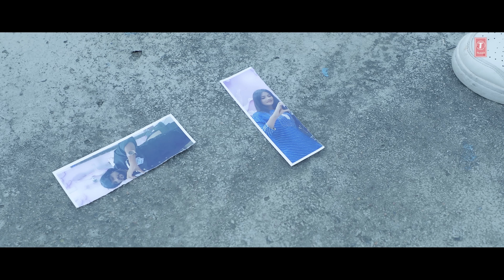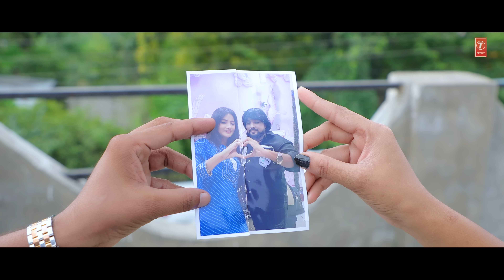ઊંઘ માં પણ આશિક રડતો હોય I Unghma Pan Aashik Radto Hoy Chhe I Rohit Thakor I Gujarati Sad Song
T-Series Gujarati presents New Gujarati Song : ઊંઘ માં પણ આશિક રડતો હોય  I Unghma Pan Aashik Radto Hoy Chhe I Rohit Thakor I Gujarati Sad Song

Song Details:

Song: Unghma Pan Aashik Radto Hoy Chhe
Singer : Rohit Thakor
Lyrics : Sandip Talpada
Actor : Rohit Thakor
Actress : Riya Jayswal
Co-Actor : Kanak Patel
Director-Editor : Rakesh Kumar
Dop : Prakash Patel
Makeup : Sagar Vasoya
Makeup-Hair : Ranjan Rathod
Manager : Vikas Thakor
Producer : Jalpa Daxini
Music Label: T-Series